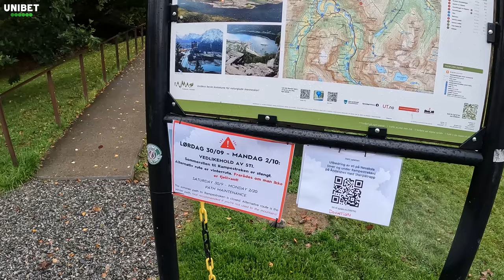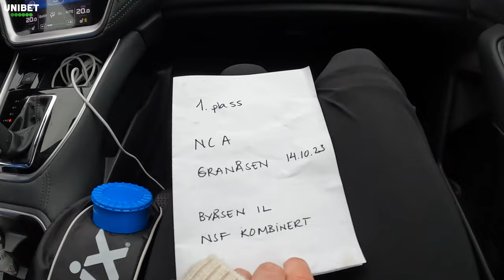MAAILMA ILUSAIM MATKARADA [Kristjan Ilves Vlog #18] [ENG subtitles]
Suured tänud teile kõigile, et olete otsustanud mu videot vaadata.

Tänase videos näete, kus kohas käisin ma matkamas, kuidas läks mul võistlustel ning palju muudki!